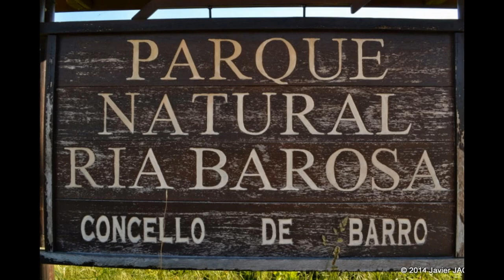Parque natural Ría Barosa en Galicia Pontevedra (Spain)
Parque natural Ría Barosa en Galicia Pontevedra
O "parque natural Ría de Barosa" é un espazo natural situado na provincia de Pontevedra (Galicia), no concello de Barro, moi próximo ao seu límite norte, na fronteira co concello de Portas.
Caracterízase pola presenza do río Agra, cuxas augas movían antigamente unha serie de muíños situados no seu curso. En galego denomínase a este conxunto de muíños muiñada (muíño é muíño en galego normativo) sendo o seu caraterística o que a auga saínte da turbina dun muíño alimenta a entrada do muíño inmediatamente inferior.
Trátase dun conxunto de muíños que se estenden pola fervenza do río Agra e pola parte superior. É rechamante esa situación dos muíños pola que, coa caída da auga o son que ocasiona e o bonito do lugar, produce admiración nos visitantes. Esta zona foi acondicionada para as visitas, restaurándose algúns muíños e consolidando as estruturas doutros, xunto a unha intervención na natureza do lugar. Dese modo hai camiños e pontes para poder gozar da zona, así como áreas de descanso, merendeiro e un bar-asador "Muiñada de Barosa".El visitante ademais pode darse un baño nas pozas que se forman.
Parque Natural de Ria Barosa en Pontevedra ( Galicia )
El parque natural de Ria Barosa  es un espacio natural situado en la provincia de Pontevedra (Galicia ) en el concello  de Barro, muy cerca de su límite norte , bordeando el municipio de Puertas .
Caracterizado por la presencia del río Agra, cuyas aguas anteriormente movido un número de molinos situados en su curso. En Galicia se llama este conjunto de molinos muiñada (molino muiño es normativo en gallego) siendo sus características que la salida del molino turbina de agua alimenta una entrada de molino inmediatamente inferior.
Se trata de un conjunto de molinos que se extienden de la cascada y el río Agra en la parte superior. Llama la atención que la situación de los molinos, con la caída del agua son hermosas y que lleva el lugar, produce admiración en los visitantes. Esta área fue preparada para las visitas, restaurándose algunos molinos y consolidar otras estructuras, con una intervención en la naturaleza del lugar. Así, hay caminos y puentes para disfrutar de la zona, así como áreas de descanso, de picnic y un bar - parrilla " Muiñada de Barosa . " Es visitantes también pueden tomar un baño en las pozas que se forman.

The " Barosa Estuary Nature Reserve " is a natural area located in the province of Pontevedra (Galicia ) , in the City of Clay, very close to its northern boundary , on the border with the City of Portas.
It is characterized by the presence of the Agra river, whose waters once moved a number of mills located in your course. In Galician calls this set of muiñada mills ( mill is Muíño in regulatory Galician) being its caraterística the leaving water turbine mill feeds the mill input immediately below.
This is a set of mills that extend Agra cascade river and top. It is striking that situation by Mills , with the falling water and the sound that brings the beauty of the place, produces awe in visitors. This area was equipped for visitors , restoring some mills and consolidating other structures , together with a statement in the nature of the place. Thus there are roads and bridges to enjoy the area as well as rest areas , picnic area and a bar and grill " Muiñada Barosa ." Visitors can also take a dip in the pools that form .